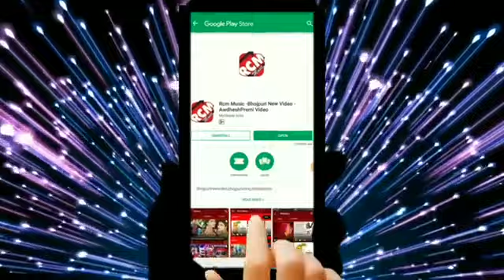Banka jila ke chhora h आ गया superhit songs 2019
Thanks bhai
Singer, b k bihari